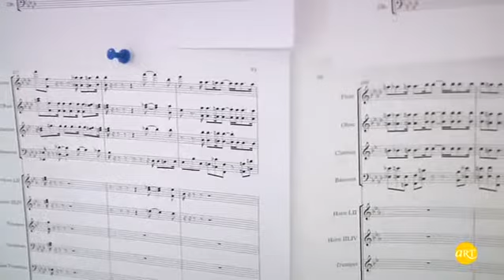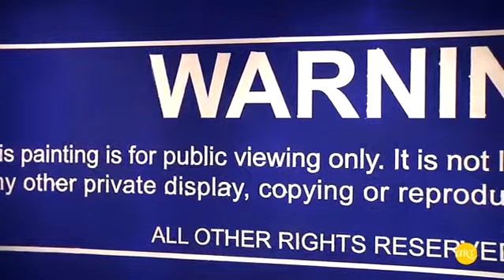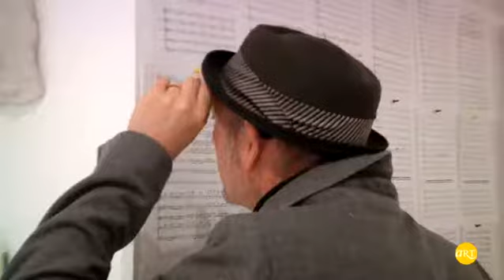Genco Gülan | Untitled, 2014 | Ekavart Gallery | ARTtv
EKAV / Eğitim Kültür Araştırma Vakfı,  yeni yılın ilk sergisine çağdaş sanatın önemli temsilcilerinden Genco Gülan'ın İsimsiz, 2014 adlı sergisiyle 21 Ocak -- 1 Mart 2014 tarihleri arasında ev sahipliği yapıyor.